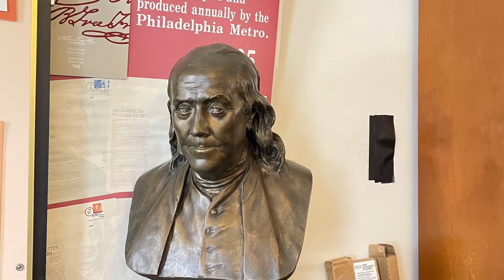Mindfulness Tour: Reacquaint Yourself to Child's Play - LIVE from the Museums of Philadelphia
Join Avalon, founder of One Minute Calm, at the Museums in Philadelphia, Pennsylvania, USA.  This is a special on location Walk and Talk of our Mindfulness Summer Tour 2022.

There are so many museums to see and explore in Philadelphia.  Go play!  Find a child, find a friend and go look at the museums through the innocent eyes of a child.  Children do not see the world through black and white rules for play, they create their own rules as they go.  Explore the museums with an open mind and look at everything differently.  Look at the discoveries made with an innocent pairs of eyes and allow yourself to learn and when you can touch, touch, when there is something to listen to, hear it.  Find your  own child wonderment to rediscover the world you already think you know.

Checkout Avalon's Walk and Talk Podcasts, One Minute Calm Videos or blogs to see if this is something for you.

- - - - - We are listener SUPPORTED. Connecting a world wide audience in mindfulness is the goal you help to actualize. When you DONATE you create opportunities for us to reach listeners in small and large communities.  Your SUPPORT promotes a minority owned business; the One Minute Calm start-up founder is a female-minority-mixed-race (Filipina-Croatian-Spanish).